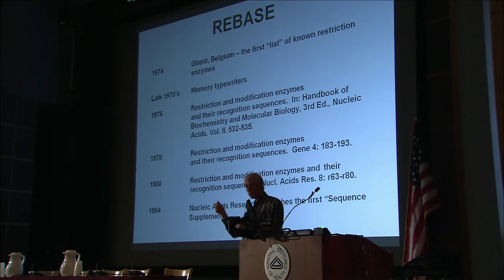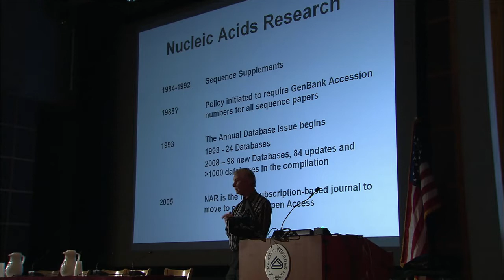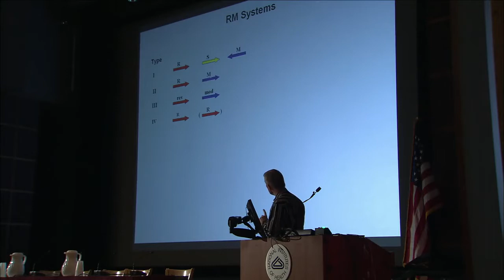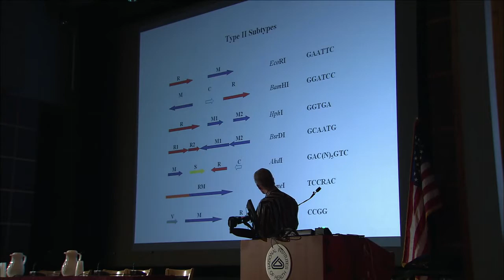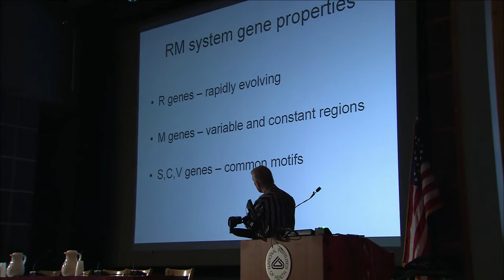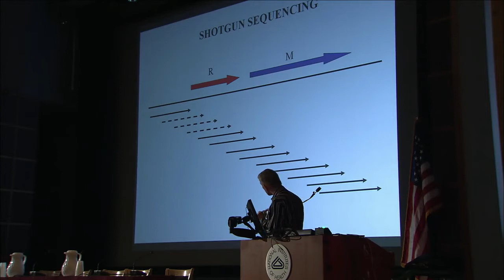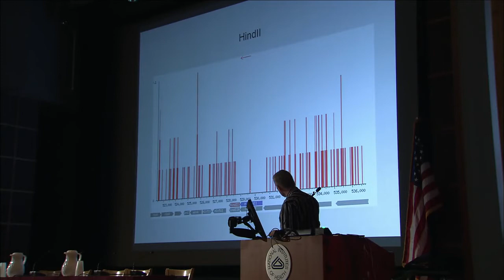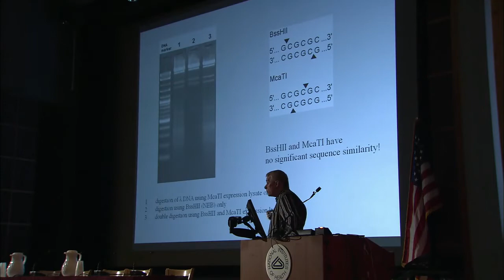Rich Roberts speaking at the Genbank 25th Anniversary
Rich Roberts
Chief Scientific Officer, New England Biolabs, Beverly, MA
The Importance of Open Access to Data and Literature. Slides from the presentation are available